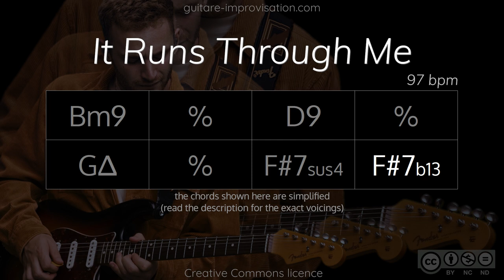It Runs Through Me (Tom Misch) : Backing Track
Scales suggestions :
👉 Minor pentatonic of B works perfectly
👉 Try using B aeolian mode
👉 Play the A# note over F#7 chords
👉 Arpeggiating chords is not essential here but it can still sound great
👉 You're advanced ? Play F# altered scale over F#7
👉 You're very advanced ? Play C# dorian over F# 7sus4

The first 2 chords are written Bm9 and D9 but they are played without their 3rd :
Bm9 : X2X222 (B A C# F#)
D9 : X5X555 (D C E A)
Also, F# 7sus4 is sometimes played F#13 or even C# m9.